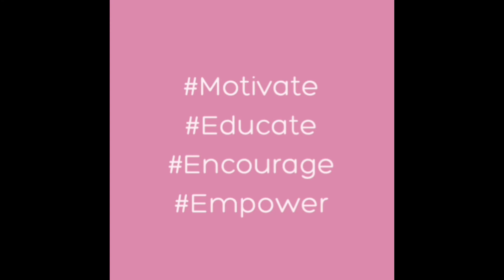I'm Telling it ALL! Being Totally transparent gets you success!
Queens this is How being intentional leads to transparency!